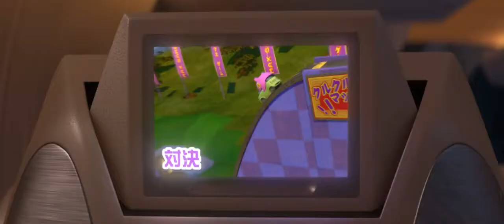Smog Tech San Jose Presents - Cars 2 Theatrical Trailer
SMOG TECH Test Only Station 1 is a State of California certified Test Only Center.  We are conveniently located in downtown San Jose with easy access to HWY 280 and 87.

With two smog bays and fast, friendly service, you are sure to have your car tested and returned to you quickly.  If you prefer not to wait, you can drop off your car and pick it up later in the day when it's more convenient.  There is no appointment necessary, except for Sundays.

Most vehicles, large or small, can be accommodated.  This includes cars, trucks, vans, limos and even RVs.

If you are unsure how your car will perform, ask us about our pre-test option that is available to you. If needed, we offer one free retest within 15 days if your car doesn't pass